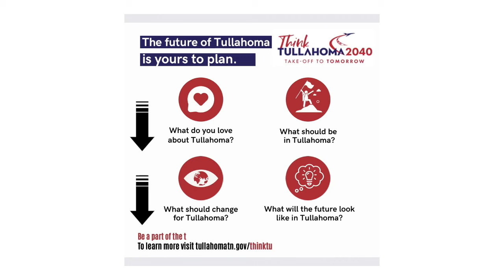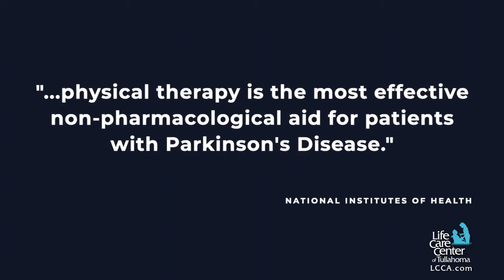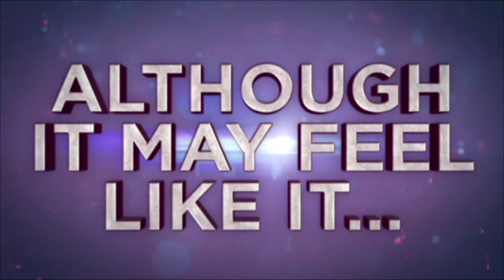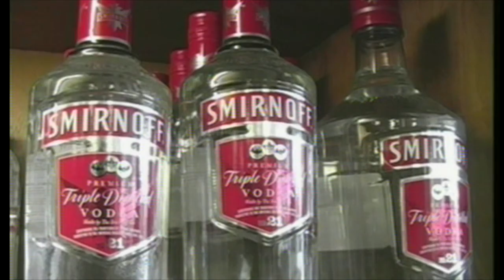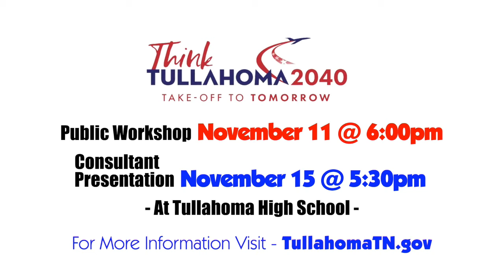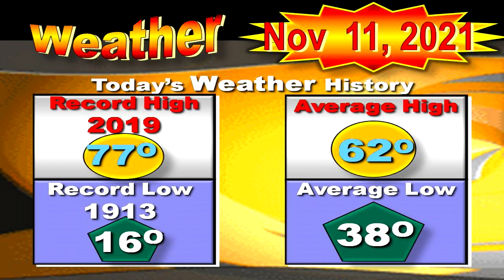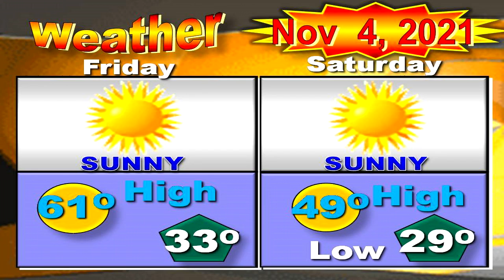News Leader - 11-11-2021